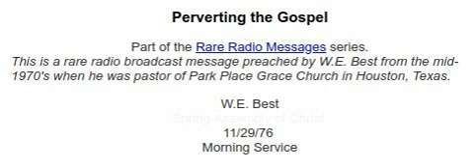Perverting The Gospel - 1976 11 29 - W E Best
This is a rare radio broadcast message preached by W.E. Best from the mid-1970's when he was pastor of Park Place Grace Church in Houston, Texas.